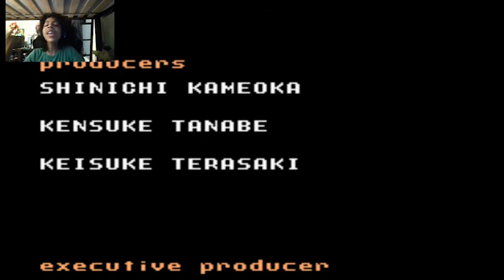THE END... | Mother 3 (ENDING)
This was one of my favorite games ever!